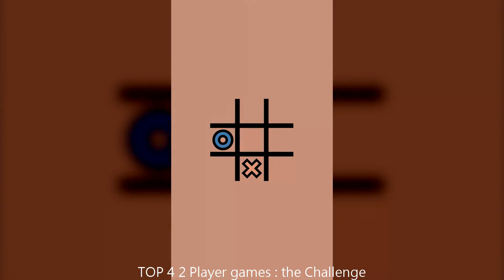Top 10 board Games of the Week on TapTap | Week38 2023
What's poppin', gaming gurus? Guess what day it is? Yep, you got it, it's Friday, September 22nd, 2023. Boy, do we have a treat for you today! It's time to unveil the absolutely fantastic, mind-blowing top 10 board games of Week 38 on TapTap. We've dived deep into the gaming vortex and emerged with this gem of a list. Ready to level up your gaming with some fresh picks? Let's roll!

Let's get this party started with number 10. Can you feel the magic? It's the superb *Ludo Talent - Game & Chatroom*! This high-octane board game has knocked our socks off with its high-energy gameplay. You'd be mad to miss it!

Next up, at number 9, we've got the stupendous *HUNTER×HUNTER Arena Battle*! Trust us, this board game's mind-altering gameplay is going to teleport you to another dimension. Brace yourselves!

At lucky number 8, hold onto your joysticks, fellas, because it's *Duelyst*! This board game is like a juicy burger - it's a feast, packed with unforgettable gameplay. Do not, I repeat, do NOT skip on this one!

Snakey-snaking into number 7, it's *Age of History II - Lite*. This isn't just a board game, it's a mega-explosion of phenomenal gameplay. Buckle up, boys and girls!

Coming in hot at number 6, holla at *Spiritle*! This board game is so unique, it's like finding a unicorn in the wild. The Gameplay? Simply out of this world!

Breaking down the doors at number 5, we've got *Happy Glass*. This game is so packed with scintillating gameplay, it could give adrenaline a run for its money!

In the 4th spot, we have *2 Player games: the Challenge*. This masterpiece is like Van Gogh's Starry Night... in a game. The gameplay will not just grab your attention, but abduct it!

At the number 3 spot, we present you with *Ludo King™*. This board game doesn't just blow your mind, it vaporizes it! The fantabulous gameplay is nothing short of majestic.

Taking the silver at number 2, cheer for *Pokemon TCG Online*! This board game is not just immersive, it practically pulls you into the screen. The gameplay experience? Absolute perfection!

And now, the moment you've all been waiting for! Our top pick of the Week38 is...*Clash Mini*! This epic board game is like a Michelin 3-star chef prepared it. Playing it once is like starting a binge-watch...you won't be able to stop!

And that's a wrap, game buffs! That's our top-10 board games rundown for Week38 on TapTap. Until next time, keep those thumbs limber, and remember - game on!